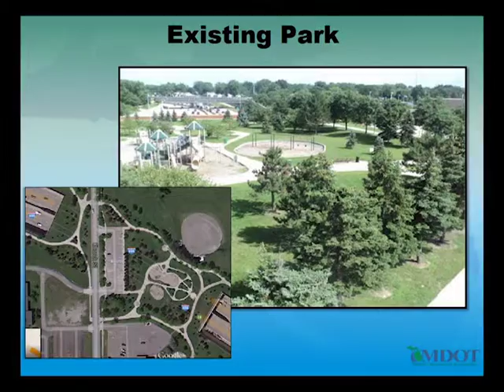Meeting with the Manager - with special guests Curt Catallo and Kim Marrone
This is a half-hour, made-for-cable segment that City Manager Erik Tungate records internally  and continually airs over our local Cable TV station, OPTV15, rotated for one month.

 The topic would be the plans for the redevelopment of the WWJ transmitter building into a Union Joints, one-of-a-kind destination eatery and event venue. We feel the interview is not only timely, but would provide the interested public with additional insight into how the project came about, what interested Union Joints in the building, what motivates Union Joints to re purpose sites, and Curt’s hopes and plans for this development.

Erik Tungate, City Manager, City of Oak Park

Curt Catallo Owner, Union Joints LLC and UnionAdWorks